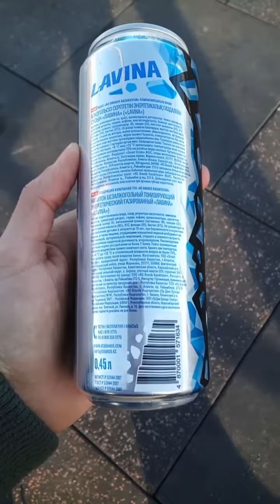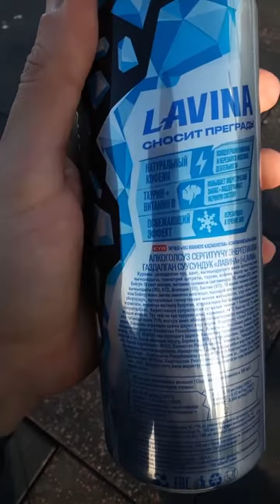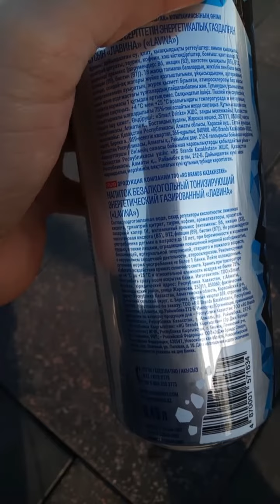Энергетики Средней Азии. Эпизод I: "Lavina", Казахстан